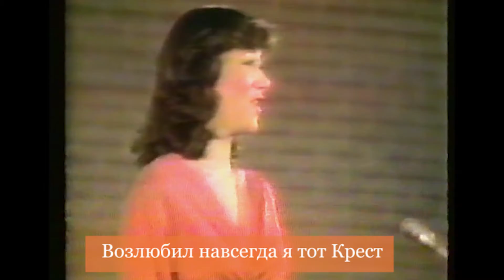"СТАРЫЙ КРЕСТ" - исполняет солистка по-английски с русскими субами (1982)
Исполняет этот знаменитый гимн солистка Марфа Греем. Я не использовал в этот раз перевод И.Яско т.к. он далеко не соответсвует оригинальным английским словам. "На далеком холме старый крест виден мне, знак позора, страданий и мук. И люблю я тот крест где Славнеший из всех был распят за весь мир Божий Сын."